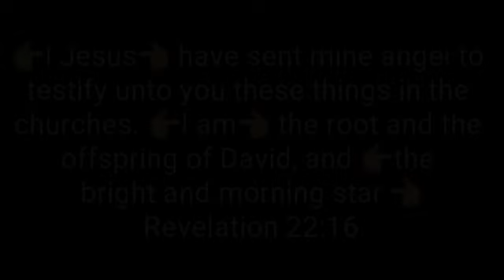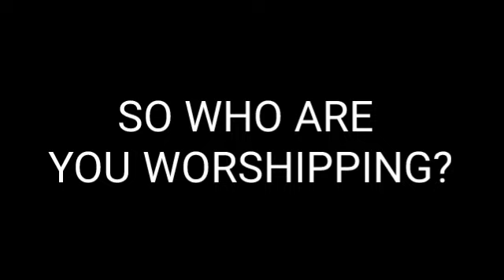JESUS(YAHAWASHI) THE BRIGHT & MORNING STAR: SATAN: DRAGON BALL Z 😳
INCASE YOU CAN'T FIND THE BACK UP CHANNEL HERE IS THE LINK TO A VIDEO WHICH IS ON THAT CHANNEL